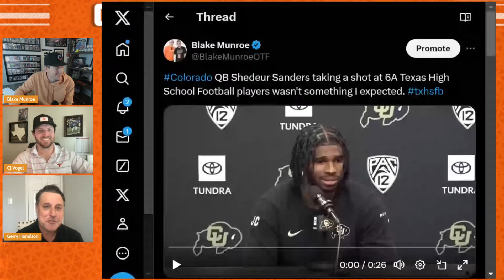OTF Today - March 26 | Spring Practice Updates | Longhorns News | Texas Football